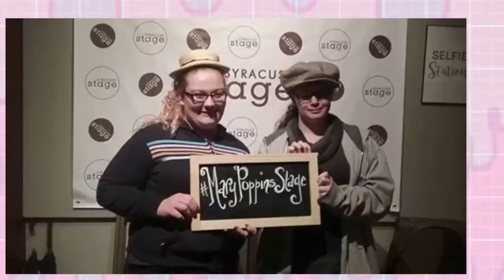Aesthetic (I love my irl friends!!!)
walp, being a non member sucks but life out of animal jam is fun ;)

Editour: Camtasia Studio 8.6
Recorder: Camtasia Recorder